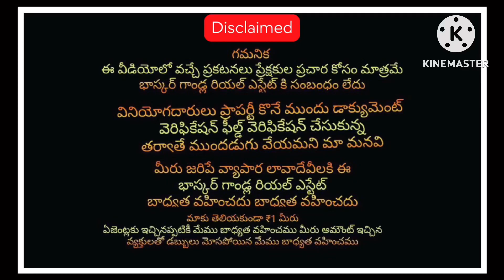2 Acres farmhouse Agriculture land sale Bangalore Airport- 70 km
Karnataka state
Chikbalapur district
Bagepalli taluka
Bangalore airport- 75 km
Acre - 26 lks